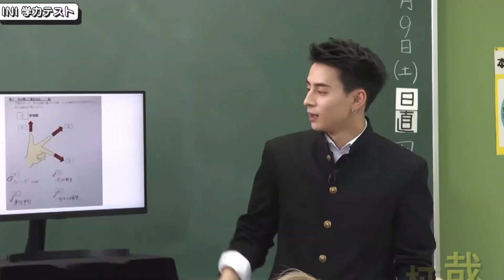【INIシアター】キム西〜正義の味方(木村柾哉)と悪の総督(西洸人)笑いすぎ！